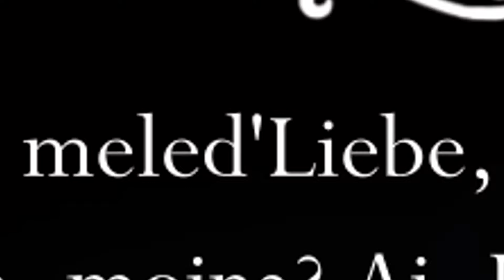Die Bitte einer Trauernden | Hollow Knight Gameplay Deutsch #58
Let's Play Hollow Knight German Gameplay von InPally

Tief unter der langsam verfallenden Stadt Dirtmouth liegt ein uraltes zerstörtes Königreich. So manch einen Abenteurer zieht es in den Untergrund, um nach Schätzen, Ruhm oder nach Antworten auf uralte Geheimnisse zu suchen.

Hollow Knight ist ein in klassischem 2D-Stil gehaltenes Action-Abenteuer in einer riesigen vernetzten Welt. Erkunde verwinkelte Höhlen, uralte Städte und todbringende Einöden, kämpfe gegen verdorbene Kreaturen, mache bizarre Käfer zu deinen Verbündeten und lüfte uralte Geheimnisse im Herzen des Königreiches.

• OUTRO •
Song Title: TeknoAXE - And so the Story Goes